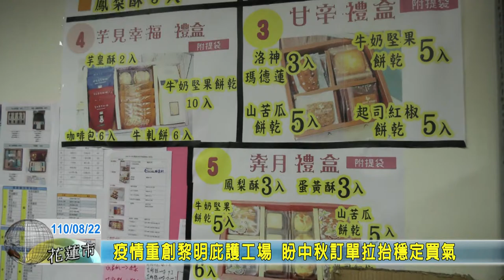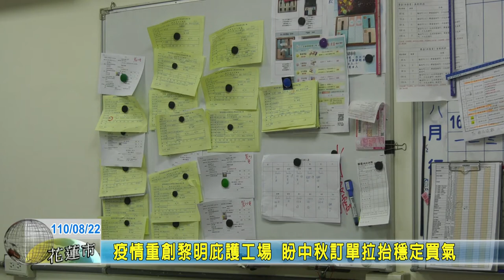20210822 06 疫情重創黎明庇護工場 盼中秋訂單拉抬穩定買氣